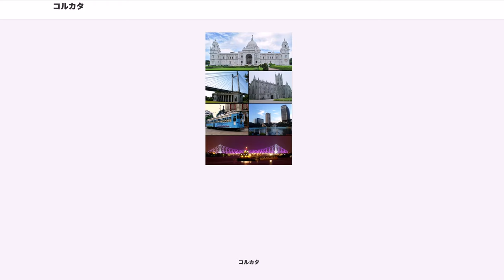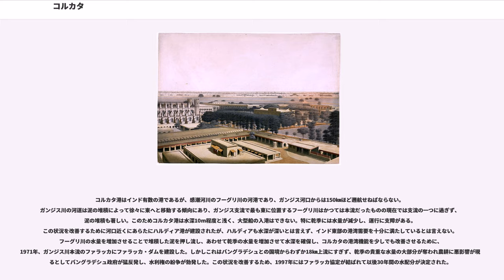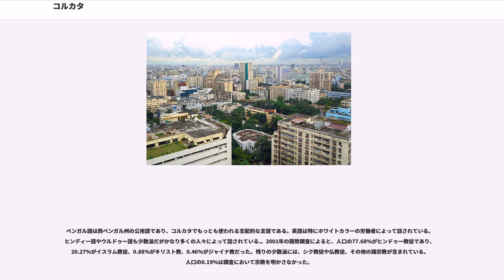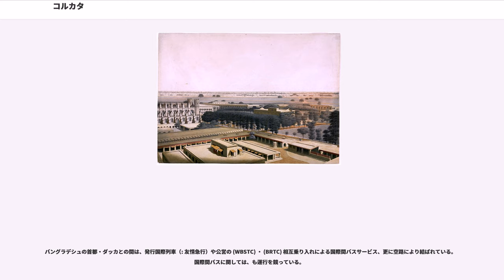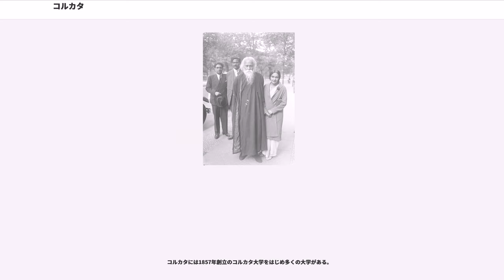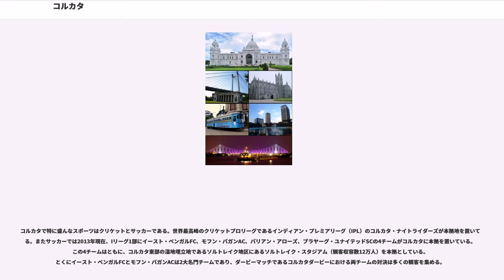コルカタ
コルカタ（ , ）はインドの西ベンガル州の州都。世界屈指のメガシティであり、市域の人口密度は首都デリーやインド最大都市ムンバイ以上である。イギリスの帝国主義政策における主要な拠点として建設され、イギリス領インド帝国時代の前半は植民地政府の首都機能を有していた。

2011年の市域人口は448万人。2016年の近郊を含む都市圏人口は1,481万人であり、世界第20位、インドではデリーとムンバイに次ぐ第3位である。

かつては英語化されたカルカッタ (Calcutta) という名称が用いられていたが、2001年にベンガル語の呼称であるコルカタに正式名称が変更された。コルカタには「喜びの都市」と「宮殿都市」というよく知られた愛称がある。また時々"Michhil Nagari"（মিছিল নগরী, 行列都市）と呼ばれる。ガンジス川の支流であるの東岸に位置する。西岸のハウラーをはじめとする74の衛星都市を持ち、コルカタから北35㎞、南30㎞にまたがるコルカタ大都市圏を形成している。

コルカタの町はフーグリ川の自然堤防上に位置し、西をフーグリ川、東を湿地帯に囲まれている。これはほかの衛星都市も全く同じ条件であり、結果として都市圏の範囲はコルカタ中心部で開発により近年幅が広がっているほかは川から東西それぞれ2㎞程度にしか過ぎない。そのため、都市圏は自然堤防の続く南北へと伸びていき、南北65㎞、東西2㎞にわたって細長く広がることとなった。

コルカタの歴史は、1690年にイギリス東インド会社のジョブ・チャーノックがこの地に商館を開設したことにはじまる。1698年にはフーグリー川東岸に並ぶスターナティー、カーリカタ、ゴーヴィンドプルの三村の徴税権が購入され、まもなくウィリアム要塞の建設が始められた。この地域がのちのコルカタのもととなった。町の周りにはマラーター濠と呼ばれる広い堀がめぐらされていた。

1756年、ムガル帝国のベンガル太守シラージュ・ウッダウラは、イギリスがウィリアム要塞の強化を図ったことを理由としてコルカタを占領し、捕虜となった100人以上のイギリス人を獄死させた。1757年になるとマドラスの東インド会社軍がコルカタに到着し、ロバート・クライヴ率いる軍はコルカタを奪回したうえでフランスの拠点だったシャンデルナゴルも占領した。

その後、コルカタの北150キロ程度に位置するプラッシーでもフランス支援下のシラージュ・ウッダウラ軍を撃破（プラッシーの戦い）して、インドにおけるイギリスの優勢を決定的なものとした。戦後、イギリスはフランスをインドからほぼ完全に追い落とすことに成功し、また新ベンガル太守であるミール・ジャアファルからコルカタだけでなくベンガル地方24郡の徴税権を確保してインド拠点をさらに拡大した。

ベンガルの徴税権が東インド会社のものとなると、ベンガル地方はイギリスによるインド植民地化の拠点となった。1773年、イギリス首相フレデリック・ノースがインド規制法を成立させ、新設されたベンガル総督が東インド会社のすべての土地を運営することとなったため、コルカタはベンガルのみならず英領インド全体の政治的中心となった。1756年に落城した経験から、ウィリアム要塞はそれまでのダルハウジー広場の西側から南の現在地へと拡張移転され、1758年から15年の年月をかけて完成した。見通しをよくするために周囲には広大なオープンスペースが設けられた。これが現在のモイダン公園となった。東インド会社の支配権がインド全域へと拡大していくに伴い、コルカタは全インドの政治の中枢機能を持つようになった。この時期のコルカタは、北の旧スターナティー村を領域とするインド人街（ブラック・タウン）と、南の旧カーリカタ村および旧ゴーヴィンドプル村を領域とするイギリス人街（ホワイト・タウン）とに大きく2分されていた。

1820年代にはイギリスとインドを結ぶ定期蒸気船航路の開設をめぐってボンベイと激しく争ったものの、喜望峰回りを推したカルカッタ財界は時間的・経済的に大きく上回るスエズ地峡ルートを推したボンベイ財界に敗れ、以後ヨーロッパとインドの窓口はボンベイが中心となり、カルカッタはブリティッシュ・インディア汽船会社が運航するインド沿岸航路などの拠点となっていった。1847年には、名所の一つであるセント・ポール大聖堂が建設されている。

1857年にはカルカッタ大学が設立され、同年西の...